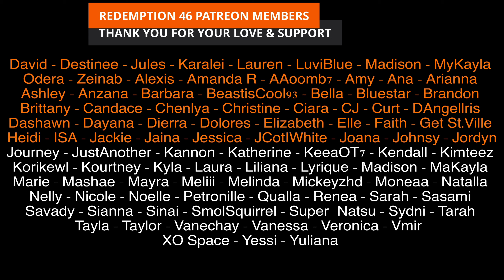THE BOYZ(더보이즈) 'WATCH IT' MV (Redemption Reacts)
Hello everyone; THE BOYZ ARE BACK!

Original link to THE BOYZ(더보이즈) 'WATCH IT' MV